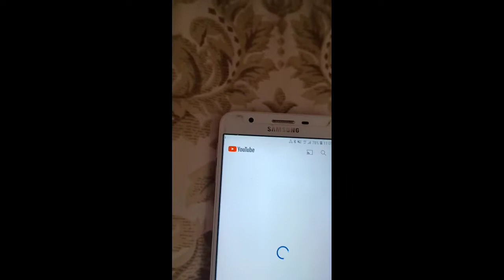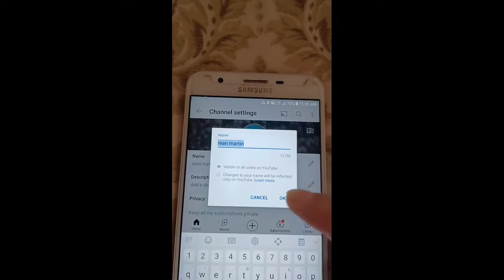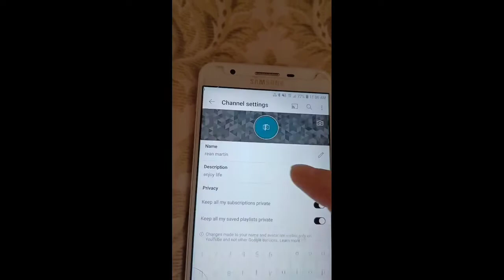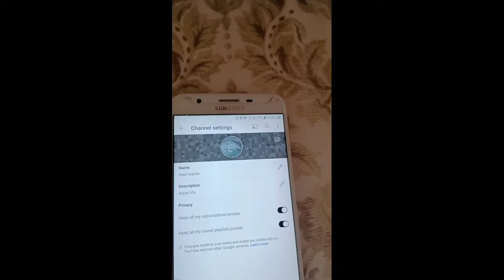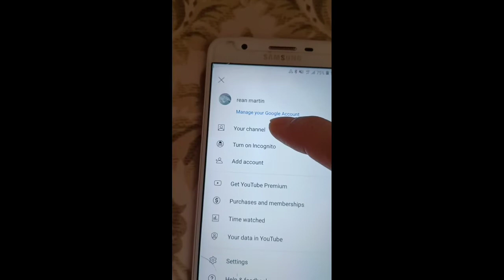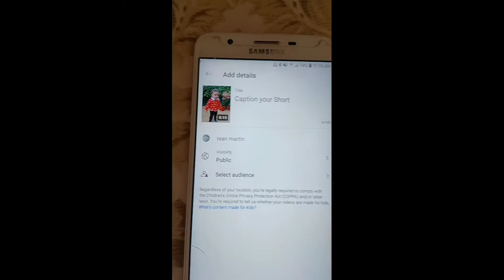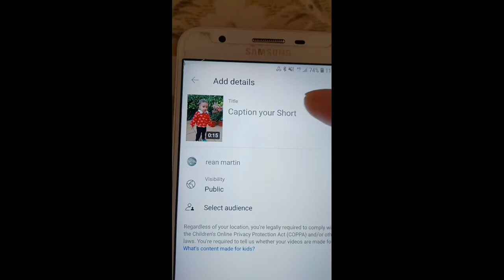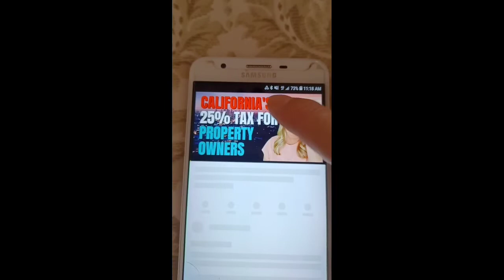Paano gumawa ng youtube channel gamit ang lumang celpon